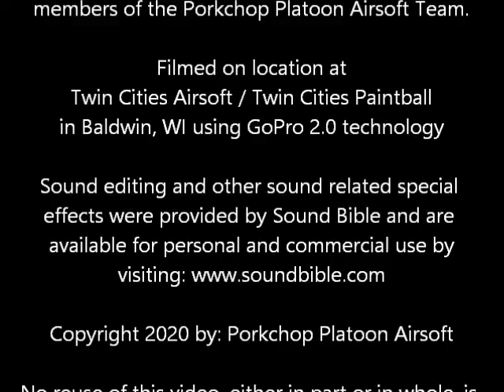Twin Cities Airsoft 08-02-20 / Island maneuvers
Another video put together from footage taken during Twin Cities Airsoft's August High Intensity event "OP Hell Fire" on Sunday, August 2nd, 2020.

In the fifth installment of action from "OP Hell Fire, the team has been deployed for a fast drop on the island to secure the area for friendly units coming in to raise the unit flag. The team encounters heavey resistance from an enemy force trying to do the same with their own flag. The CO was taken out early.